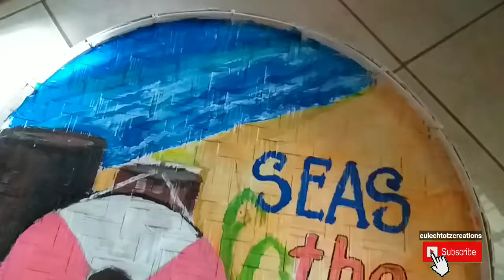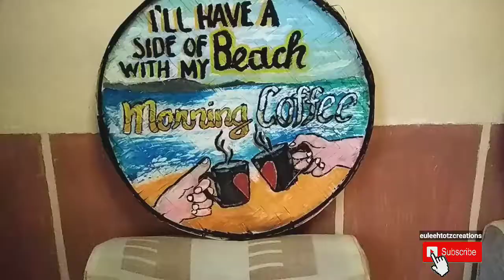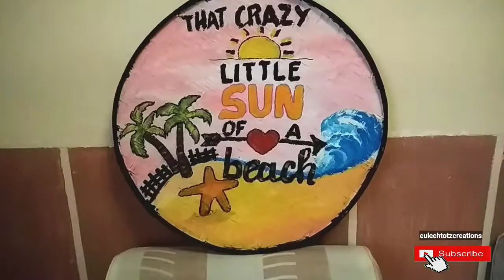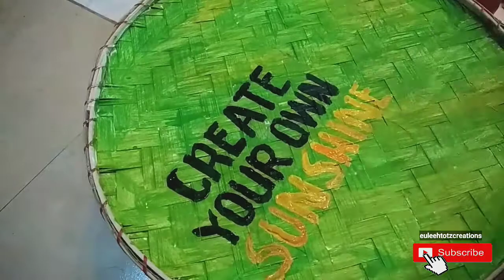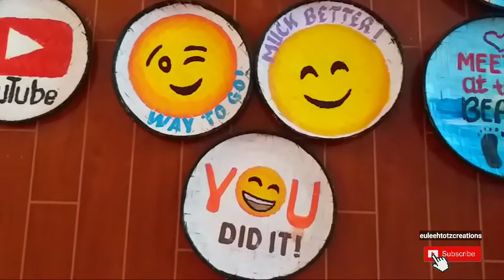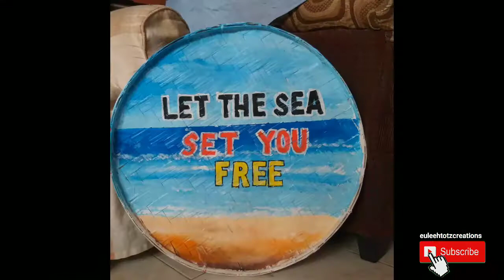BILAO PAINTING (Winnow Basket) | EuleehtotzCreations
Bilao Painting  / “Winnowing Basket”
It is also good for Craft Arts Ideal like we did in this video.
so we hope you like it.

ThankYou
We're glad that you came and visit our Art Channel ,
This is for all who love, like and believe that artwork is just for fun.

give us a thumb's up kung nag enjoy ka sa panunuod